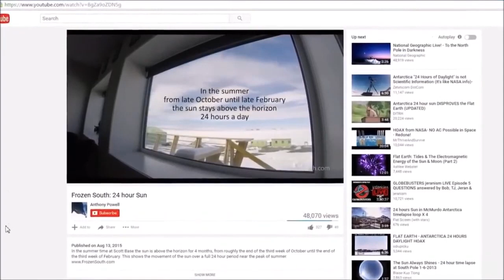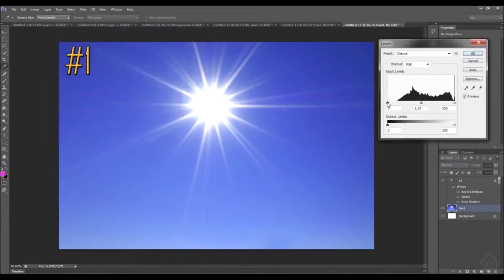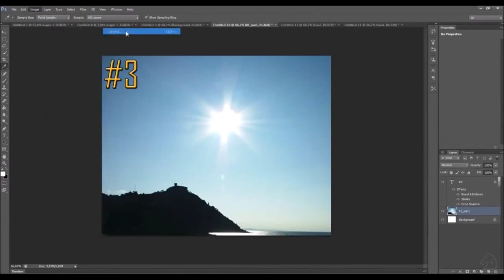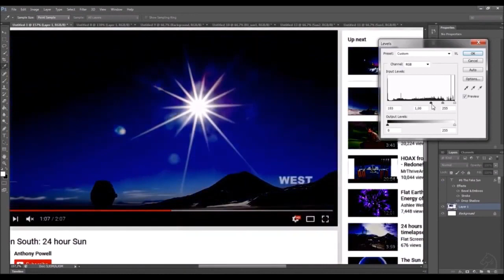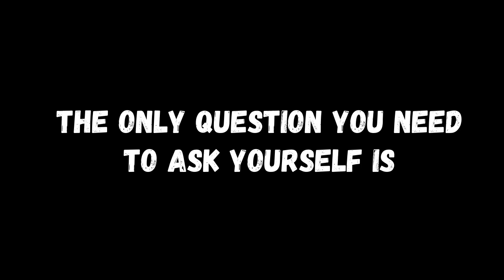Cartoon Sun Ruined Another Attempt to Fake a Polar Day in Antarctica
On more funny attempt of pseudo scientists to show a polar day in Antarctica. This time they painted a wrong sun, lol ...

For those who are not aware of the topic, I will say that south of the equator beyond the Arctic Circle there is no polar day when the sun is in the sky for 24 hours, because it moves around the Tropic of Capricorn and simply cannot illuminate one point of Antarctica all day. At the same time, the polar night in the southern latitudes occurs when the sun is located near the Tropic of Cancer. At the same time, the polar day takes place in the northern latitudes.